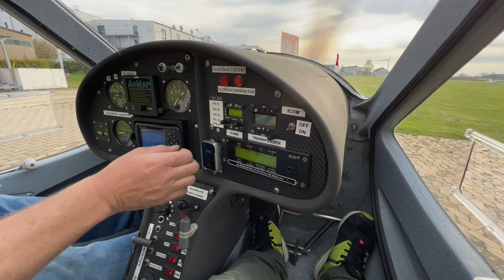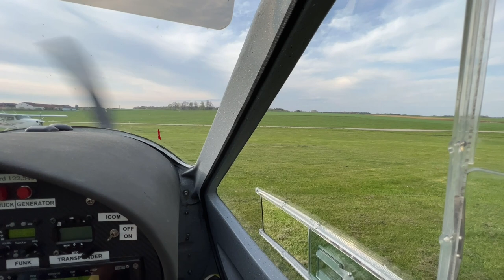Mika Caravan geht in die LUFT!!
DEKRA Fahrsicherheitstraining
auf dem Lausitzring!
Mit dabei:
Fan4Van, Wir sind Camper, Campertobi und viele andere mehr.
WCS Premium-Partner
Tourne Vertragshändler
Wir haben immer eine Auswahl in unserer Ausstellung

Meine – Wohnmobil Autarkie :

3x 100 Wp Hochvoltmodul WCS
3x 130 Wp Hochvoltmodul WCS
1x Ladebooster WCS LBR 60
1x Combi 3000/200 von WCS
2x Lithium SuperB mit je 210AH
1x Toilette Clesana C1